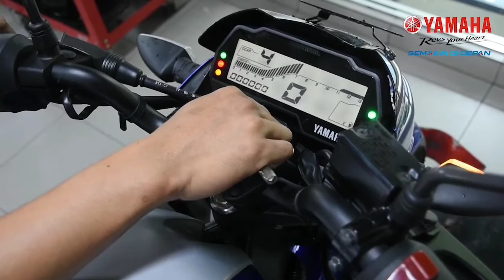URUTAN SERVIS YAMAHA VIXION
Servis Yamaha Vixion terbaru
Cek busi Vixion
Cek aliran Oli vixion
Ganti oli mesin vixion
Bongkar filter udara VIXION
setel rantai VIXION
Servis ringan
wajib di cek saat servis Vixion
KSG 1 Yamaha Vixion
KSG 2 Yamaha Vixion
Bongkar busi Yamaha Vixion
servis Yamaha Vixion
Cara chek motor Vixion second
Hal yang wajib di cek pada saat membeli motor second
Pemilik Vixion wajib tau ini
Pree delivery inspection Yamaha motor
Kemampuan yang wajib untuk teknisi pemula
Kemampuan Yang wajib di kuasai sebelum PKL di bengkel Resmi
Test Praktek SMK TBSM